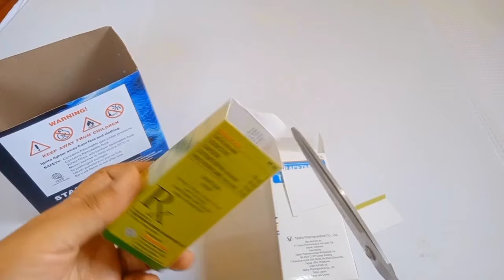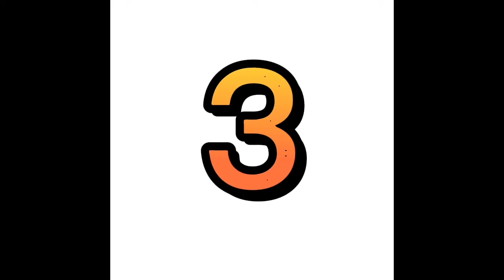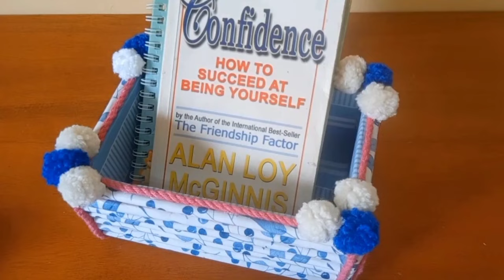6 Useful Diy Projects You Can Make From Unused Gift Wrap Paper/ Recycling Idea/ Diy Organizer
6 Useful Diy Projects You Can Make From Unused Gift Wrap Paper/ Recycling Idea/ Diy Organizer